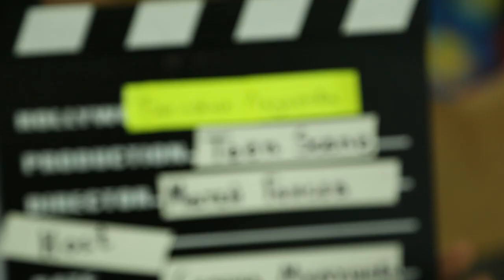15 годишна интервюира Биляна Лазарова / Teen Scene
АБОНИРАЙТЕ СE!

Ново видео всяка седмица! (ако ни е скучно може и по 2 ;)

Teen Scene Talk Show Автор: Матей Генчев, Водещ: Симона Милушева, Оператор: Васил Симеонов

Благодарим на FacingTheSun за съдействието с песента Сладко и Солено!

Последвайте ни!